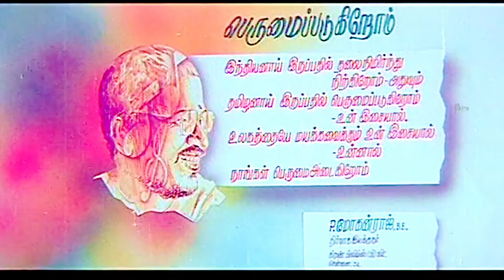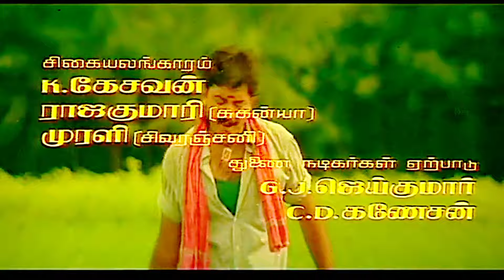Thalattu Full Movie HD | தாலாட்டு | Arvind Swamy, Sukanya, Sivaranjini | சூப்பர் ஹிட் தமிழ் மூவி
Welcome to PS Entertaimment Youtube Chennal

Thalattu Full Movie HD | தாலாட்டு | Arvind Swamy, Sukanya, Sivaranjini | சூப்பர் ஹிட் தமிழ் மூவி | PS Entertaimment

Directed by T. K. Rajendran
Written by T. K. Rajendran
Produced by P. Mohanraj
P. Dhanraj
Starring Arvind Swamy
Sukanya
Sivaranjini
Production
company
Kiran Films

Cast
Arvind Swamy as Kuzhanthai
Sukanya as Dr. Revathi
Sivaranjini
Goundamani
Senthil
Vijayakumar
Kovai Sarala
Mansoor Ali Khan
Poornam Viswanathan
Vinu Chakravarthy
Gandhimathi
Suryakanth